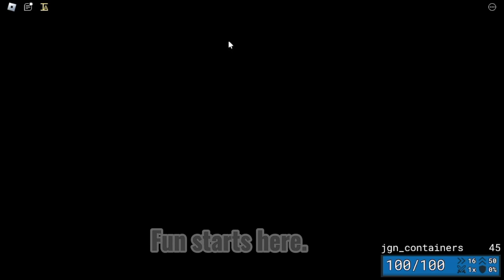Advanced Mihawk Guide (Item Asylum Tutorial)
Forgot to mention about faster movement.
For Mihawk JGN set.